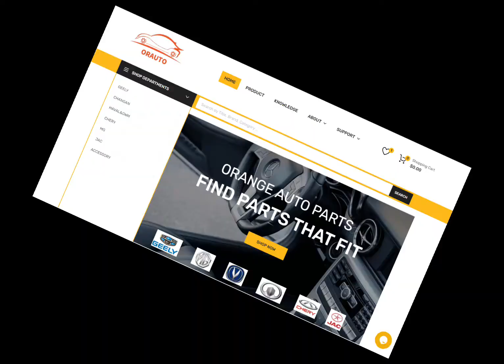CHINA FRONT & REAR SHOCK ABSORBER MANUFACTURER FOR MG RX5 RX8 MG5 MG6 HS ZS 360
Orange Auto Parts Is A Professional Front & Rear Shock Absorber Manufacturer & Supplier In China, If You Are Dealing Parts For Chinese Brand Cars Like MG RX5 RX8 MG5 MG6 HS ZS 360, Please Visit Us.